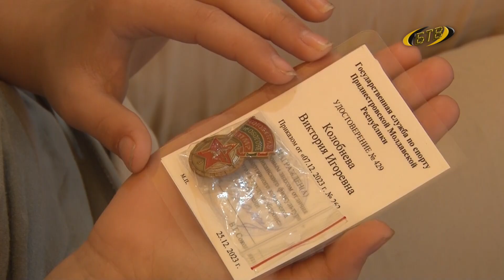К труду и обороне - готов!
В республике подводят итоги сдачи Республиканского физкультурно-спортивного комплекса «Готов к труду и обороне», инициатором которого была Госслужба по спорту. На днях почетные значки вручили юным бендерчанам. Свыше 60 юношей и девушек успешно сдали нормы ГТО.